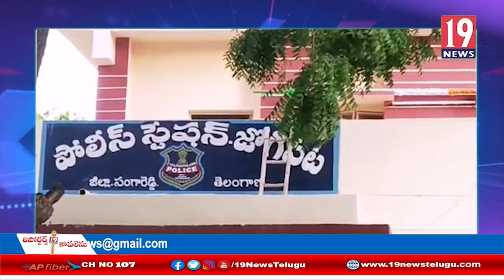నాగరిక సమాజంలో అనాగరికం రాజ్యమేలుతోందా..? : సంగారెడ్డి జిల్లా